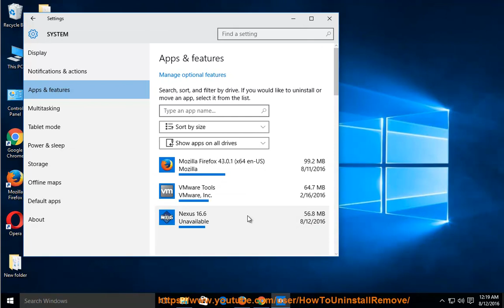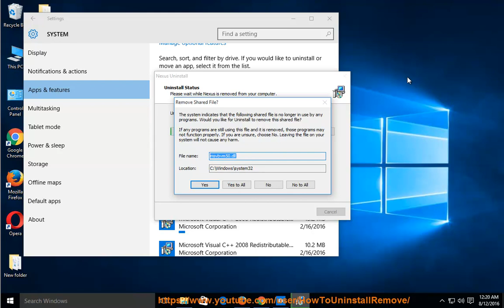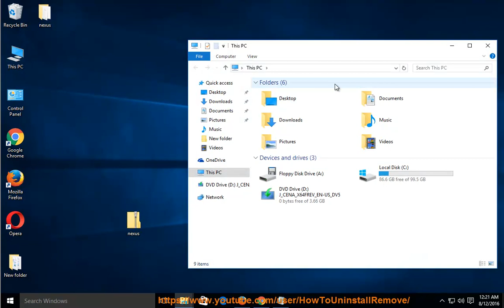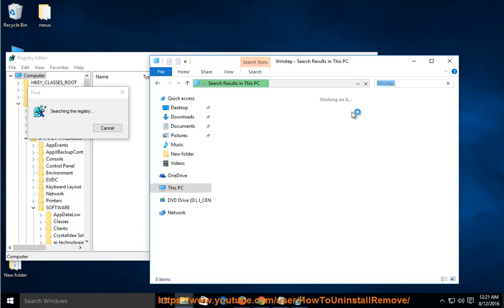Uninstall nexus v16.6 on Windows 10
TRY this best uninstall tool@ if U R having issue uninstalling nexus v16.6 and/or any other unwanted programs on Windows. Read for more info.